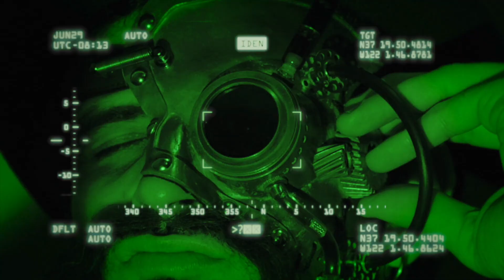Le Procès Scapin - Comédie magique de François Normag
La première comédie qui associe théâtre, magie et cinéma consacrée à Molière !